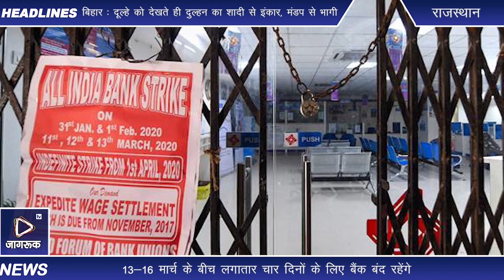Bank Strike : निजीकरण के विरोध में 2 दिनों की हड़ताल, 13 March से लगातार 4 दिनों तक बंद रहेंगे Bank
सार्वजनिक क्षेत्र के दो बैंकों के निजीकरण के विरोध में मार्च के महीने में कई बैंक यूनियन ने दो दिनों के लिए हड़ताल का आह्वान किया है. स्ट्राइक का आयोजन 15 और 16 मार्च को किया जाएगा. हड़ताल के कारण लगातार
चार दिनों के लिए बैंक बंद रहेंगे. 15 और 16 मार्च को सोमवार और मंगलवार है. 14 मार्च को रविवार होगा और 13 मार्च को महीने का दूसरा शनिवार होगा, जिसके कारण बैंक बंद रहेंगे. ऐसे में 13-16 मार्च के बीच लगातार चार दिनों के लिए बैंक बंद रहेंगे.

♦हड़ताल को लेकर कैनरा बैंक ने कहा कि उसका कामकाज प्रभावित हो सकता है. कैनरा बैंक की तरफ से कहा गया कि हमें इंडियन बैंक असोसिएशन यानी IBA की तरफ से सूचना मिली है कि यूनाइटेड फोरम ऑफ बैंक यूनियन यानी UFBU की तरफ से 15 और 16 मार्च को हड़ताल का आयोजन किया जा रहा है. बैंक की तरफ से कहा गया कि वह इसकी तैयारी में अभी से लग गया है. वह यह सुनिश्चित करने में लगा हुआ है कि बैंक के ग्राहकों को किसी तरह की परेशानी नहीं हो.

♦किन-किन बैंक यूनियन की तरफ से हड़ताल का आयोजन:
AIBEA, AIBOC, NCBE, AIBOA, BEFI, INBEF, IBOC, NOBW, NOBO and AINBOF जैसे बैंक यूनियन की तरफ हड़ताल का आयोजन किया गया है. सरकार ने बजट 2021
में दो सरकारी बैंकों और एक इंश्योरेंस कंपनी के निजीकरण का फैसला किया है. अभी देश में 12 सरकारी बैंक हैं. उसके बाद इनकी संख्या घटकर 10 रह जाएगी. दो बैंकों का निजीकरण वित्त वर्ष 2021-22 में किया जाएगा. अगले वित्त वर्ष के लिए सरकार ने विनिवेश और निजीकरण का लक्ष्य 1.75 लाख करोड़ रुपए रखा है.

♦इस महीने कब-कब बंद रहेंगे बैंक:
इस महीने कई दिन बैंक रहेंगे. 11 मार्च को महाशिवरात्रि है, जिसके कारण बैंकों की छुट्टी रहेगी. 16 मार्च के बाद 21 मार्च को रविवार की छुट्टी
रहेगी. 22 मार्च को बिहार दिवस है और वहां के बैकों की छुट्टी रह सकती है. 27 मार्च को चौथा शनिवार और 28 मार्च को रविवार होता है. इसके कारण लगातार दो दिनों के लिए बैंक बंद रहेंगे. 29 मार्च को होली के कारण भी
बैंक बंद रहेंगे.